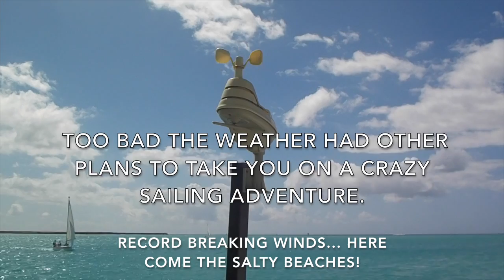Wet Hens Fall Class 2016 - Salty Beaches